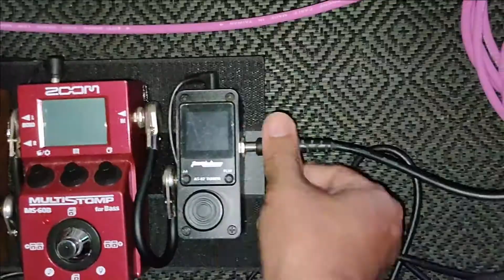Xpose Band - Sandiwara (Bass cover)